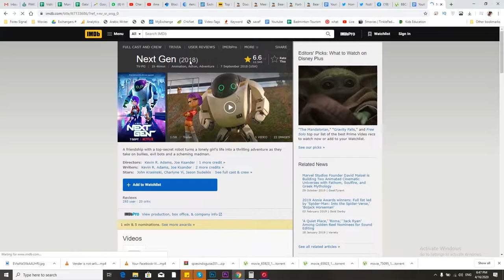Next Gen 2018 Best Movie Review by a Little Girl in Urdu Hindi | seekho bacho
I've reviewed this Movie. This movie is all about AI Robots and its implications on our society. now should you watch this movie or not take my review and share it if you like it.